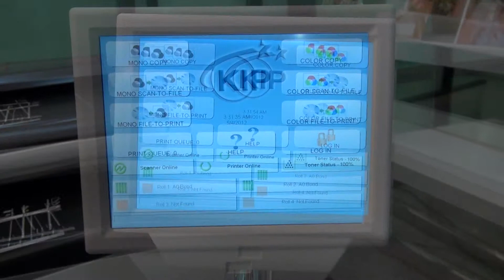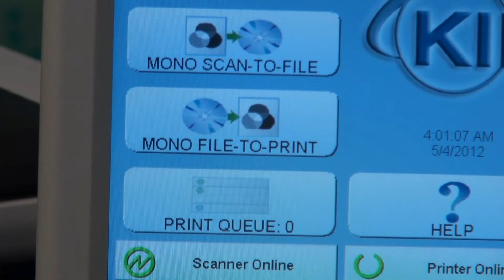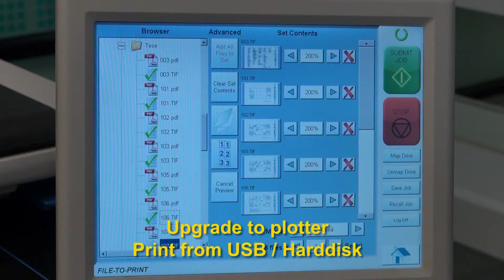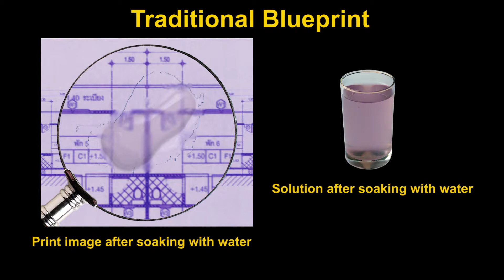Digital Blueprint KIP 9900 D เครื่องพิมพ์เขียว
KIP 9900 D LED Digital Blueprint
High production volume Digital Blueprint
New invention of "Digital Blueprint" Pat.Pend